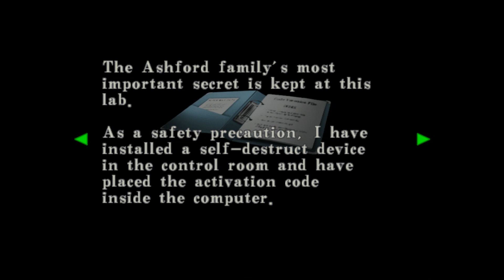Resident evil Code Veronica X: Part 21